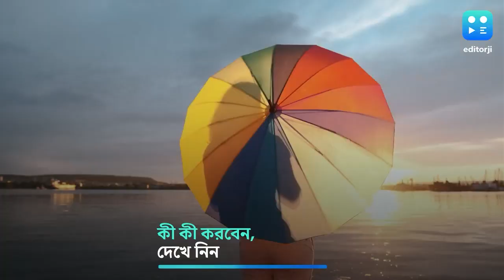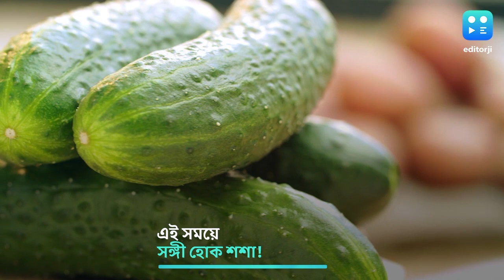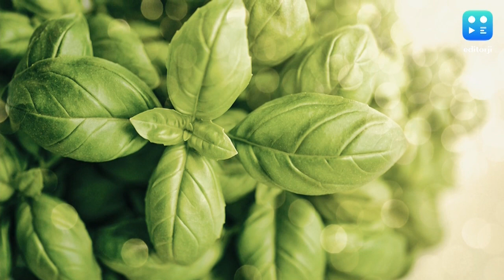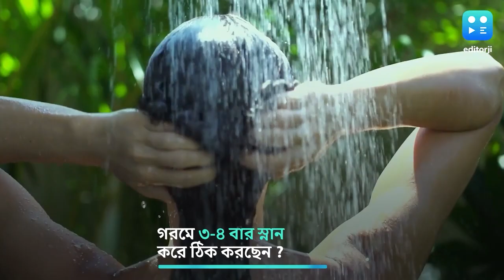Summer Care Tips : গরমে কী চুলের যত্ন নেবেন কীভাবে? ত্বকে ঘামাচির সমস্যা? আপনার জন্য রইল টিপস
গরমে কী চুলের যত্ন নেবেন কীভাবে? ত্বকে ঘামাচির সমস্যা? আপনার জন্য রইল টিপস